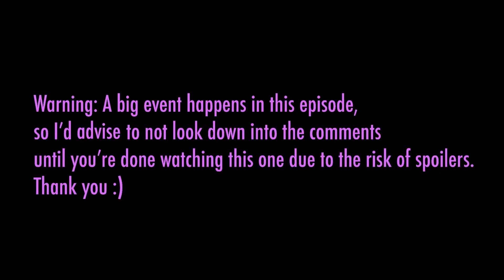SU: Future (REWRITTEN) (Chapter 31)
Fun Fact for good peeps who check descriptions: This was the very first thing that I planned while deciding on the plot of the Rewrite.